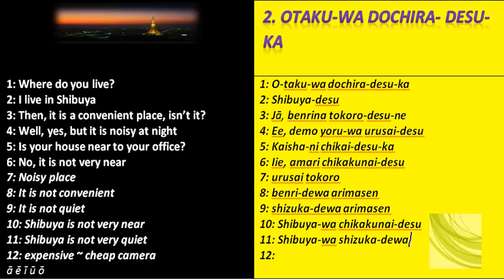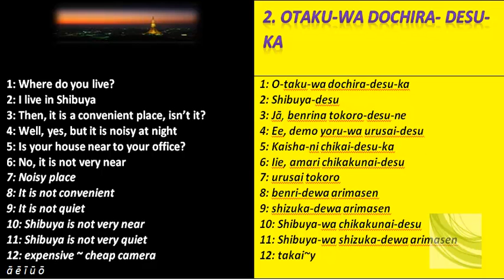Bull & Brain: Ja E2a.mp4